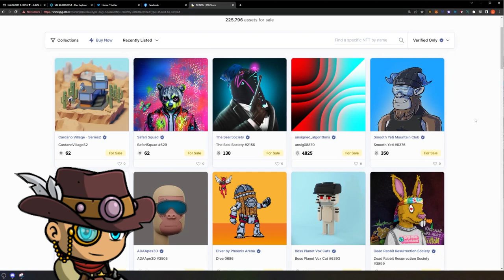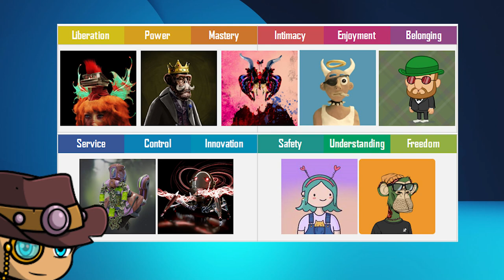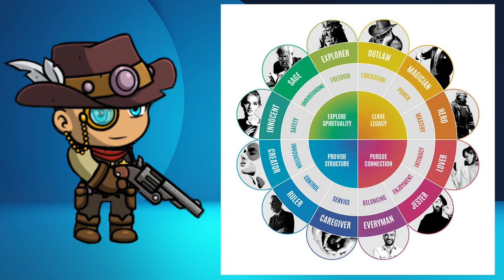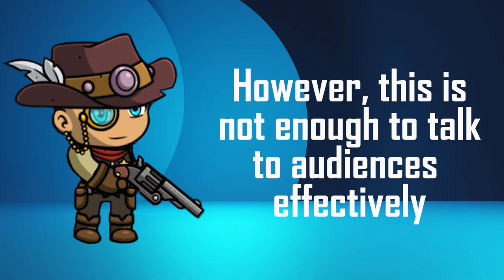ALL Art NFTs ALREADY have real world utility. Brands & advertisers just don't know it yet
So much has been said about art NFTs and their lack of real world value and utility. What if I told you that they ALREADY HAVE real world utility, it's just that brands, businesses and advertisers don't know how to utilize this yet? In this video, we showcase why they're already valuable, and how the advertising world can use this to their advantage.

Timestamps below:
00:00 Hello
01:05 Why people buy art NFTs
02:16 Each NFT collection adheres to archetypes
03:28 Brands also adhere to archetypes
04:57 How brands and NFT collections can partner up
09:18 This is just the tip of the iceberg